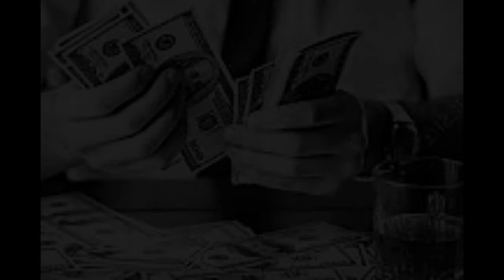Cash Machine (YouTube Audio Libary)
❓About the video:

This music gives me gangster vibes. 😎

📄Info:

🌟This video was recorded by: "Open Broadcaster Software (OBS)"
       Open Broadcaster Software (OBS) is a free and open-source cross-platform streaming and recording program built with Qt and maintained by the OBS Project. As of 2016, the software is now referred to as OBS Studio. There are versions of OBS Studio available for Microsoft Windows, macOS, and Linux distributions. OBS is funded on Open Collective.

🌟This video was edited by: "OpenShot Video Editor"
       OpenShot Video Editor is a free and open-source video editor for FreeBSD, Linux, Haiku, macOS, and Windows. The project was started in August 2008 by Jonathan Thomas, with the objective of providing a stable, free, and friendly to use video editor.